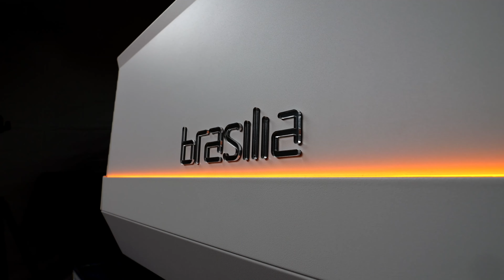BRASILIA - Lasciati ispirare dallo stile italiano con BL-500 Light Edition